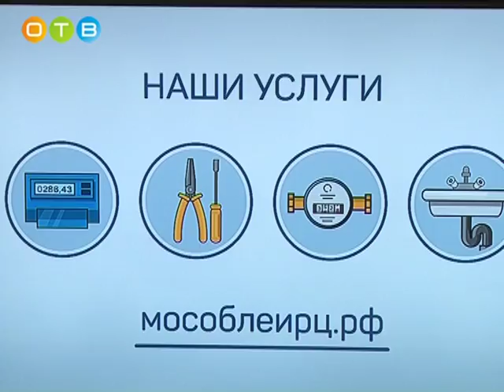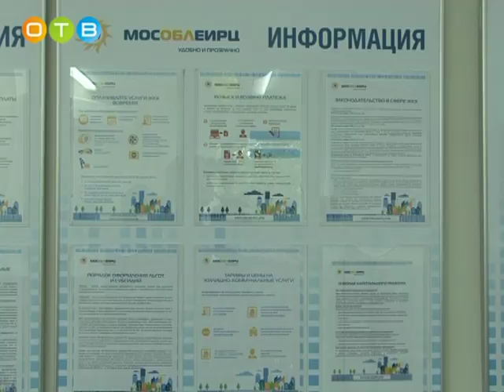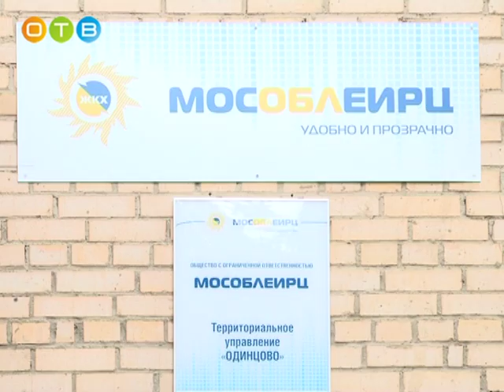Лариса Лазутина в одинцовском офисе МосОблЕИРЦ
В июне 17-го года Единому областному Информационно-расчётному центру исполняется 4 года. Предприятие было создано в первую очередь для продвижения в регионе единой системы начисления и сбора коммунальных платежей. Сегодня МосОблЕИРЦ состоит из нескольких десятков территориальных управлений и 250-ти клиентских офисов. Один из них, расположенный в Одинцово, в доме № 10 по улице Ново-Спортивной, посетила первый заместитель Председателя Мособлдумы Лариса Лазутина.